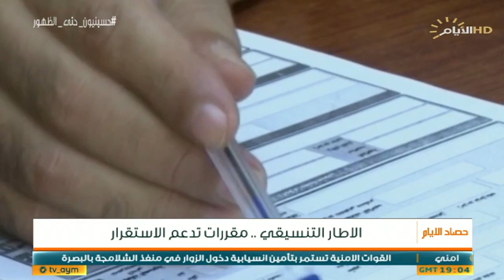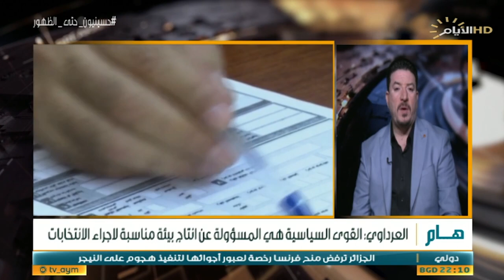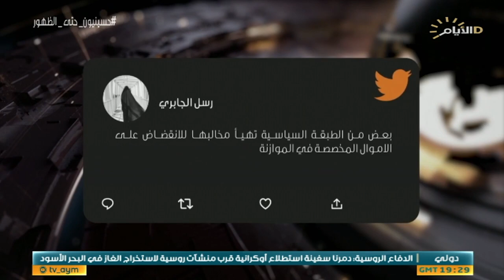حصاد الايام، الاطار التنسيقي .. مقررات تدعم الاستقرار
حصاد_الايام مع بشار الظاهر
♦️الملف الاول :
 الاطار التنسيقي .. مقررات تدعم الاستقرار

ضيف1: عباس العرداوي / محلل سياسي

ضيف2: محمد الشمري / عضو مجلس نواب - لايف يو

♦️الملف الثاني :
الموازنة الثلاثية .. محاذير التجاوز

ضيف1: محمد الشمري / عضو مجلس نواب - لايف يو

ضيف2: د غازي فيصل / مدير مركز العراق للدراسات الاستراتجية